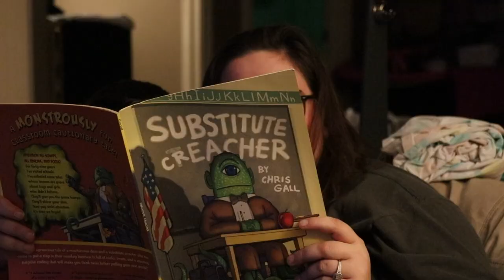The Precious Moments CAUGHT On Camera